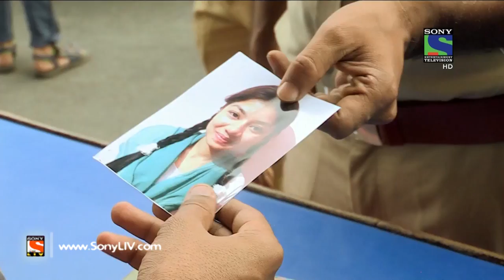Crime Patrol Dial 100 - क्राइम पेट्रोल - Agyaan -Episode 205 - 19th July, 2016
In Today’s episode, we present to you a devastating story of a young innocent girl who commits suicide. This story is of Ritu, who is presently staying with her grandparents in Sharanpur but after three long years her father returns to take back her along with him to Meerut. However, the discrimination between a girl and a boy has impacted Ritu in a horrifying way!